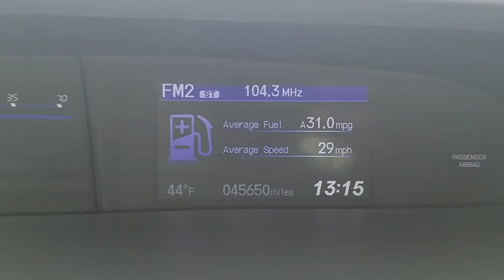2014 Honda Civic Schaumburg, Arlington Heights, Hoffman Estates, Des Plaines, Palatine, IL 15598P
Dyno Blue Pearl U 2014 Honda Civic available in Schaumburg, Illinois at Schaumburg Honda. Servicing the Arlington Heights, Hoffman Estates, Des Plaines, Palatine, IL area.

Schaumburg Honda
750 E Golf Rd

CARFAX One-Owner. 2014 Honda Certified. FWD Civic LX Blue CVT Clean CARFAX. Gray w/Cloth Seat Trim.brbrHonda Certified Pre-Owned Details:brbr * 182 Point Inspectionbr * Transferable Warrantybr * Roadside Assistance with Honda Care purchasebr * Warranty Deductible: $0br * Powertrain Limited Warranty: 84 Month/100,000 Mile (whichever comes first) from original in-service datebr * Limited Warranty: 12 Month/12,000 Mile (whichever comes first) after new car warranty expires or from certified purchase datebr * Vehicle Historybrbrbr30/39 City/Highway MPGbrbrAwards:br * 2014 IIHS Top Safety Pick+ * 2014 KBB.com Brand Image Awardsbr2016 Kelley Blue Book Brand Image Awards are based on the Brand Watch(tm) study from Kelley Blue Book Market Intelligence. Award calculated among non-luxury shoppers.  Kelley Blue Book is a registered trademark of Kelley Blue Book Co., Inc.brbrAt Schaumburg Honda Automobiles we have the perfect Honda for you. It doesnt matter if you are from Schaumburg, Elmhurst, Chicago, Crystal Lake, Skokie, or any part of Northeastern Illinois, we have just the Honda vehicle that you are looking for. New Honda, Used, Preowned, Certified. We have cars under 10k and some under 5k.